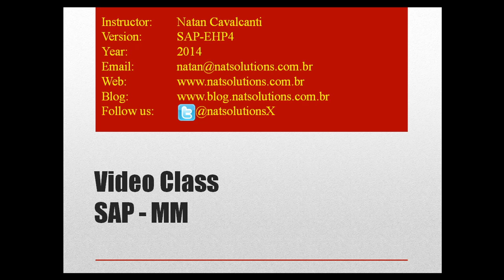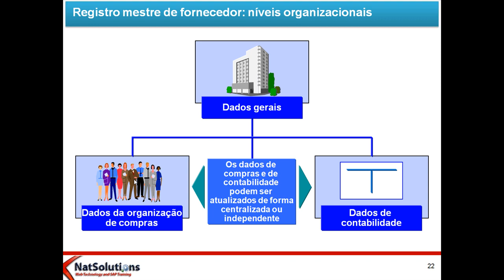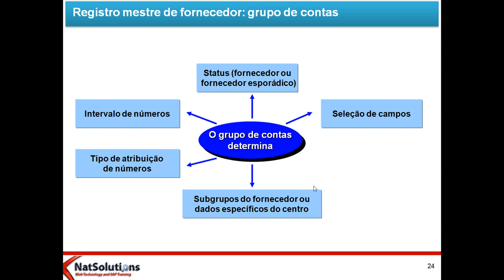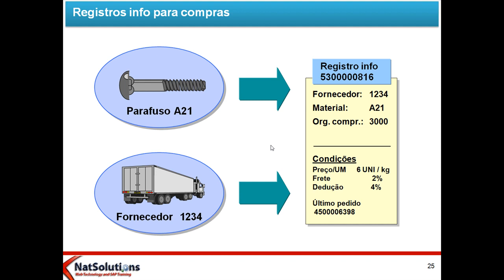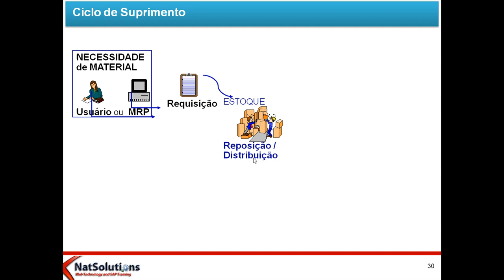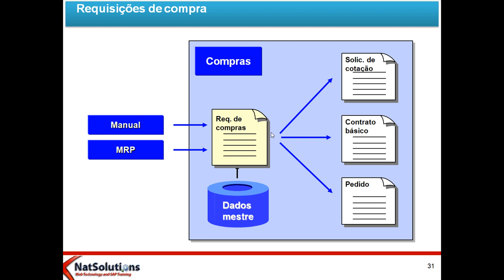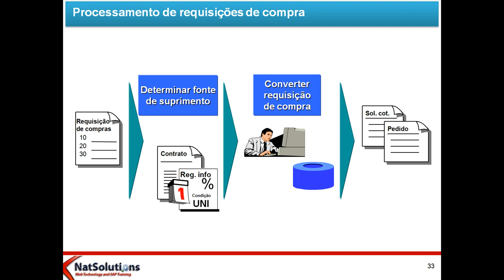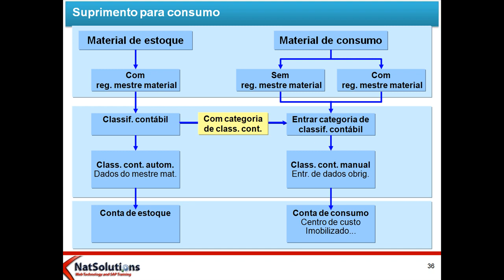SAP MM - Visão Geral - Parte 03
Nesta série de Vídeo Aulas, serão apresentados os principais Conceitos e Processos de Negócios pertencentes ao módulo MM.

Ou seja, trata-se de uma Visão Geral sobre o Módulo, para aqueles que gostariam de saber mais sobre SAP-MM, antes mesmo de iniciar um Curso ou Academia SAP.